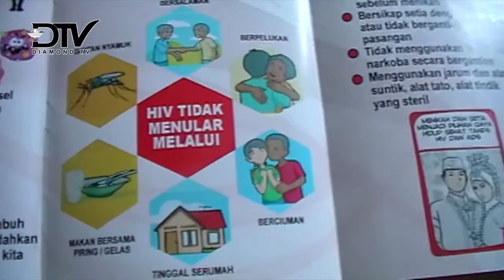HIV AIDS MENGALAMI PENURUNAN DI TANJUNGPINANG